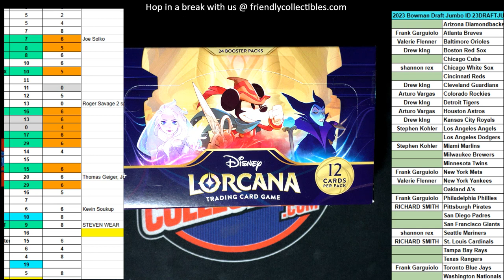DISNEY Lorcana Booster Box FILLER C RACE ID LORCANABOOST902